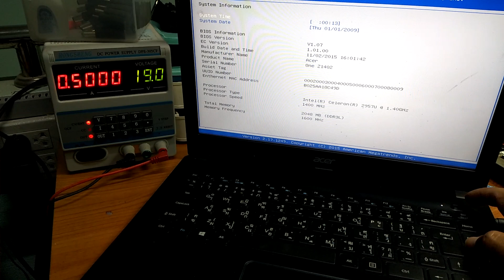เรียนซ่อมโน๊ตบุ๊ค-การกินกระแส acer one 14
วิดีโอความรู้งานซ่อมโน๊ตบุ๊ค
ข้อมูลงานซ่อมเพิ่มเติม ไฟล์ไบออส วงจร บอร์ดวิว
บริการ รับซ่อมเครื่องปริ้นเตอร์ เครื่องพิมพ์ พลอตเตอร์ และอุปกรณ์ไอที
รับทำวิจัยตลาด บริษัทวิจัยการตลาด